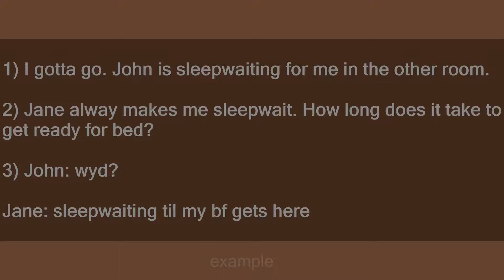sleepwait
Slang flashcards: